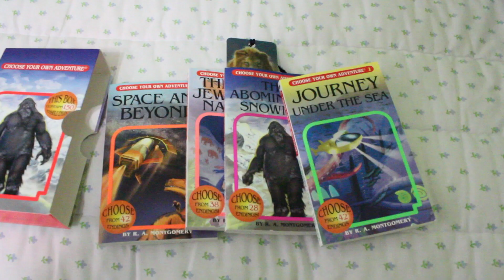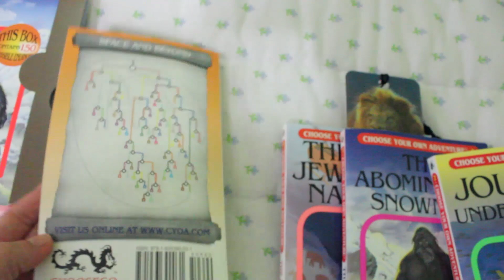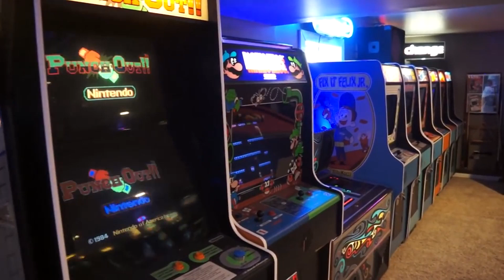TOP 5: Cosas Curiosas de Video Juegos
✉ Mándame Correspondencia a:
Sarai López Gómez
Sucursal Chapalita, CP:45040

✤ Xbox Gamertag: Why so Sara
✤ PS ID: Why_so_Saraaa